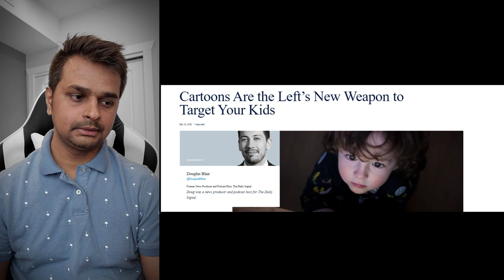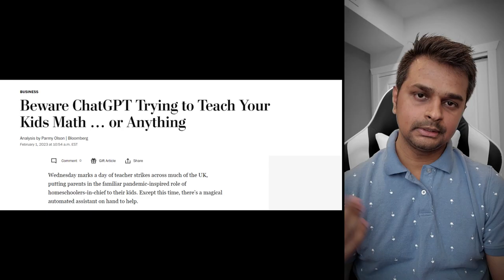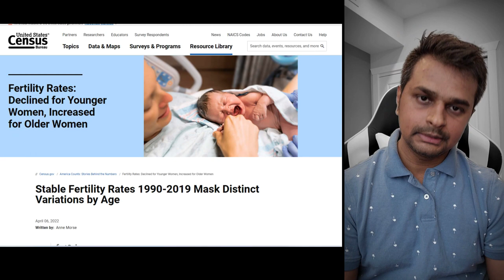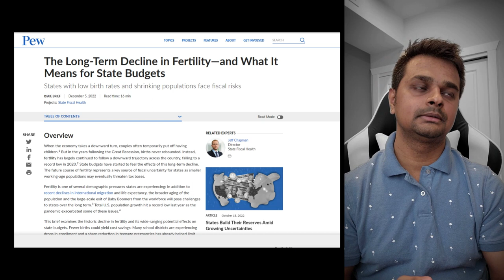Challenges to the global education system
Astrological predictions about challenges to the global education system, where it can go, reasons and possibilities.